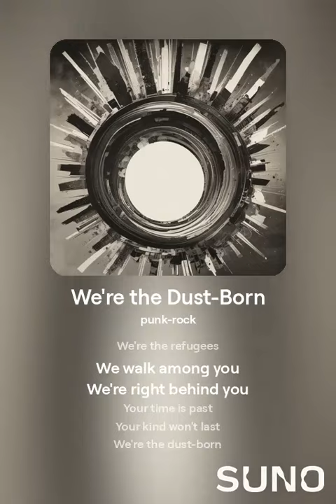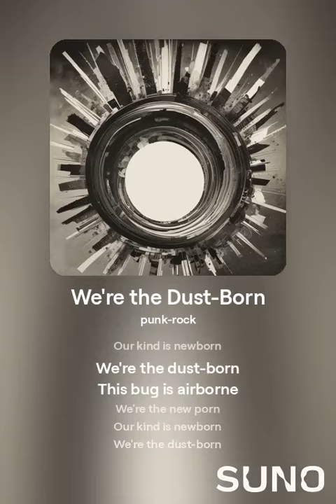We're the Dust Born